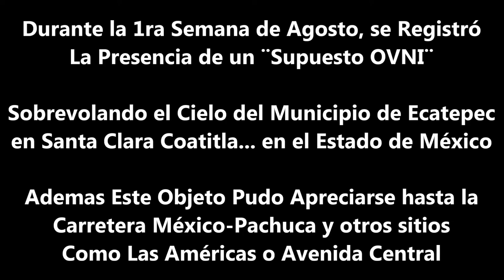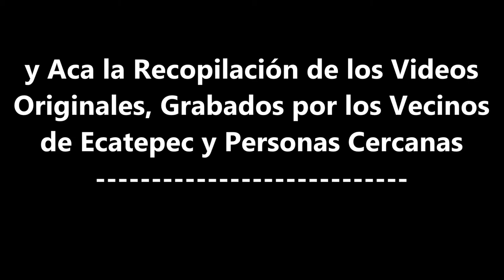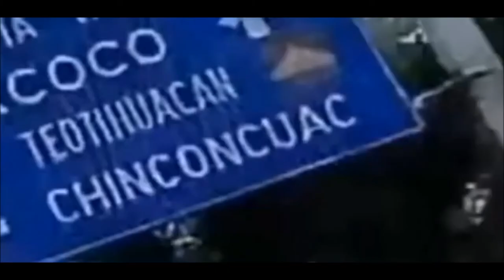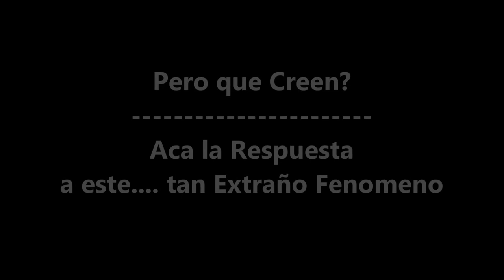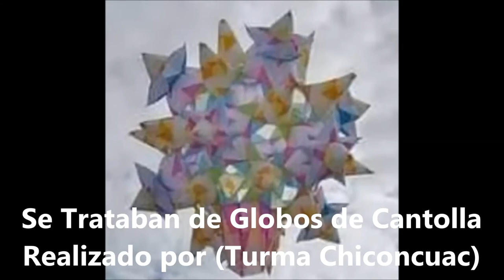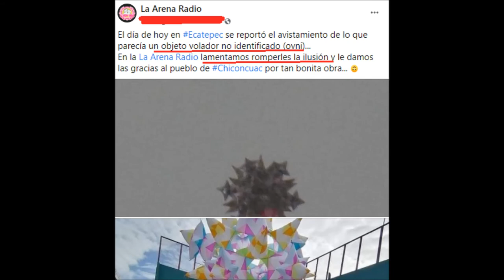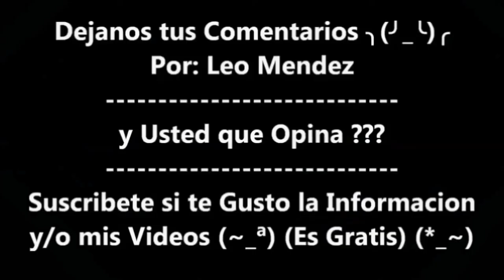La Verdad del OVNI de Ecatepec en Forma de Coron4V+rus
Durante el domingo 1ro de Agosto, se Registró la Presencia de un ¨Supuesto OVNI¨ Sobrevolando el Cielo del Municipio de Ecatepec en Santa Clara Coatitla... en el Estado de México

Ademas Este Objeto Pudo Apreciarse hasta la Carretera México-Pachuca y otros sitios como Las Américas o Avenida Central

y lo mas Peculiar del avistamiento, es que tenia forma del bicho de moda que ya todos conocemos (el famoso Coron4v+rus)

Pero que Creen?

Se Trataban de Globos de Cantolla, Realizado (por Turma Chiconcuac)

Un Grupo de Artesanos Globeros Originarios de Chiconcuac Edo de México

Otro Misterio Mas Resuelto ╮(╯_╰)╭ Mis Amigos

Se Trataban de Globos de Cantolla Artesanales Realizado por el Negocio (Turma Chiconcuac) Que se ha Puesto de Mucho de Moda en esa Zona

y NO era un Globo (de Coron4v+rus)
Si no que era un Globo 4D (Con Puntas de Estrella)

Era exactamente un Globo MultiEstrella de 62 caras con celofán de 480 pliegos de papel china  y 30 de celofán Basado en el icosirombidodecaedro (12 pentagonos, 30 cuadrados y 20 triángulos)

La Verdad del UFO OVNI de Dinkelsbühl Alemania, Era un TR-3B Black Manta Aurora Anti Gravity? o CGI?

Incendios Forestales en California USA y MEXICALI se Pinta el Cielo todo de Rojo (Fotos y Videos)